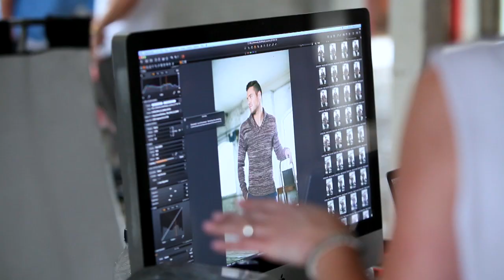Mark Wright - Behind the Scenes at the Littlewoods.com...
Mark Wright - Behind the Scenes at the Littlewoods.com Shoot : watch this video featuring products available on littlewoods.com.